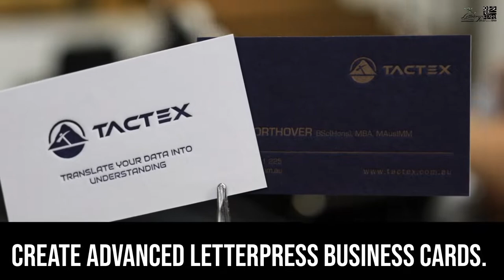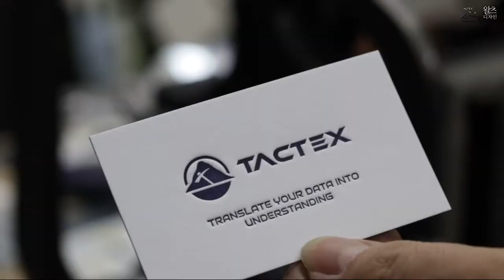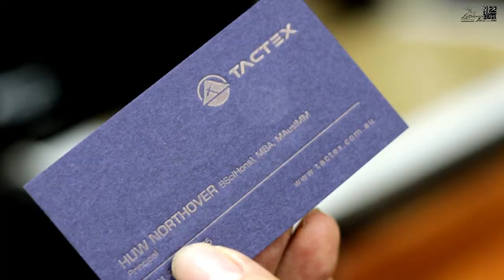Create advanced letterpress business cards. 합지 가공후 고급 레터프레스명함 만들기.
합지 가공(그문드 맥스화이트+그문드파워블루) 후 레터프레스 명함을 제작했습니다. I Love Letterpress _ 왈츠디자인